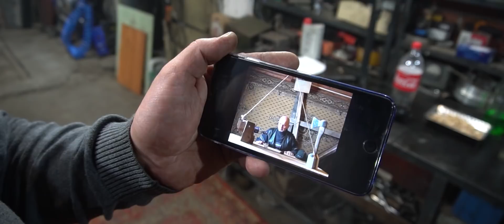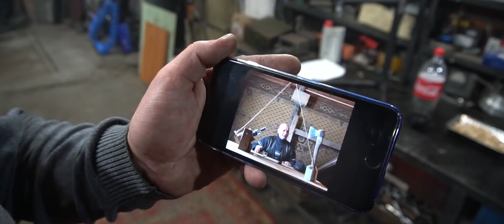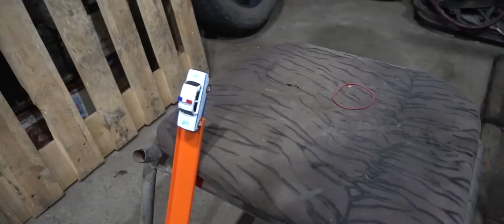ЭФФЕКТ ДОМИНО от ГАРАЖ 54